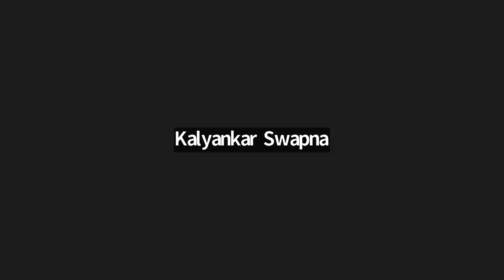భగవద్గీత సారాంశం (Part2) తెలుసుకోండి I నేను ఎవరు? I డా.వై.మోహన్ రావు